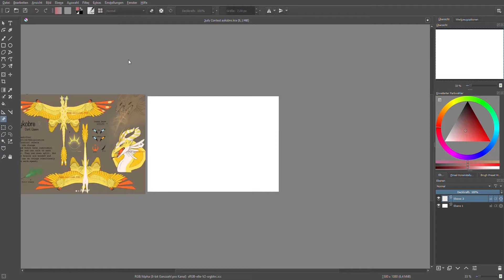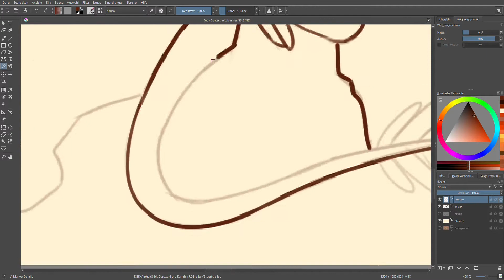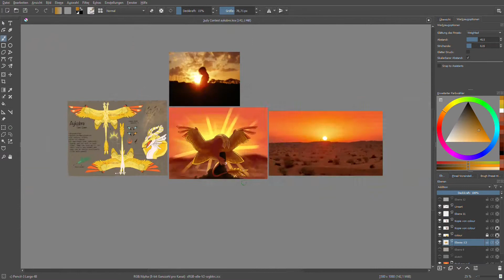Speedpaint Aykobre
Have a speedpaint of me drawing instead of animating this time. This character is not mine, it belongs to @judywilliam_ on Instagram, I just love this snek :D

Made with krita, edited with Snapshot